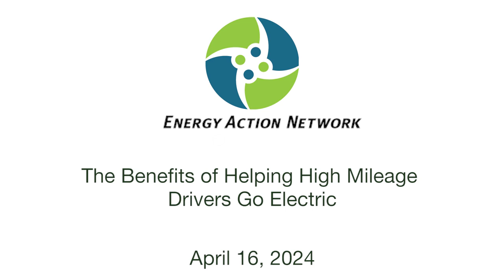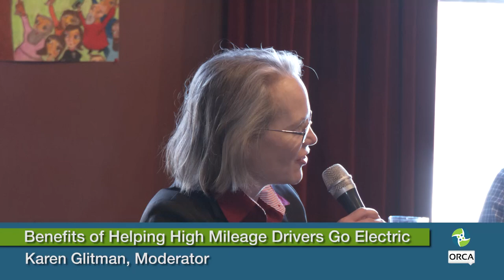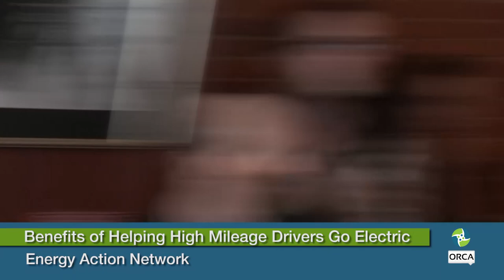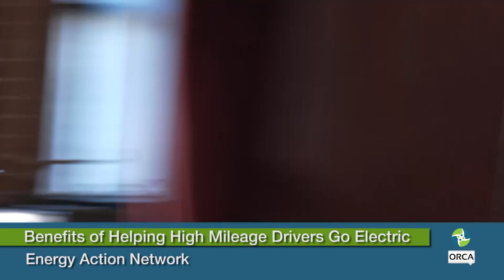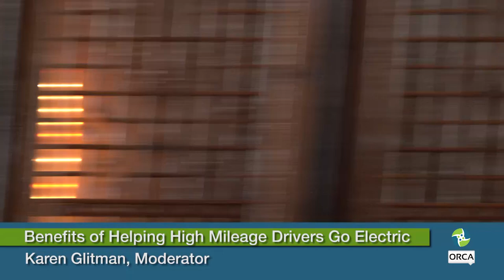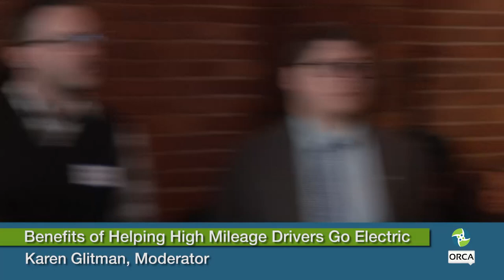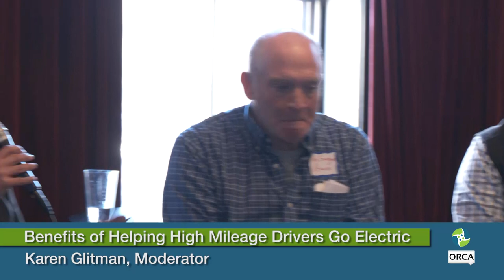Energy Action Network - The Benefits of Helping High Mileage Drivers Go Electric 4/16/2024